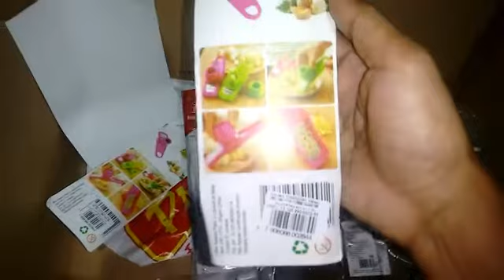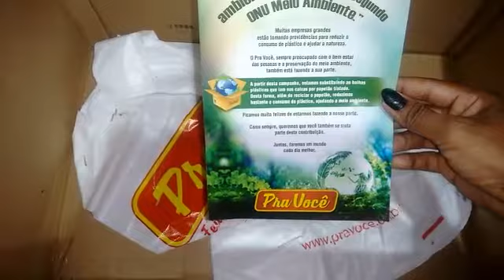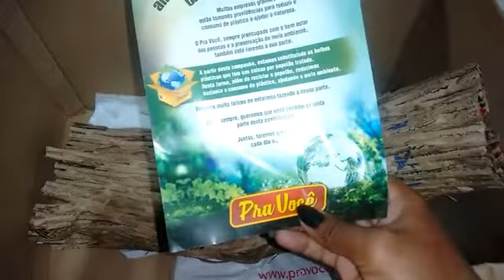ABERTURA DE CAIXA CATÁLOGO PRA VOCÊ